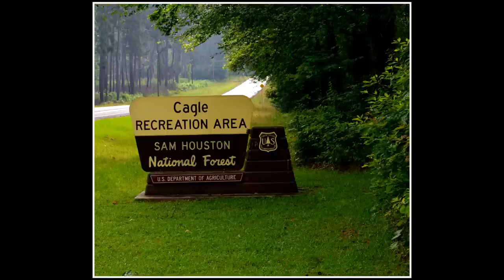Gmc Motorhome Trip to Sam Houston National Forest